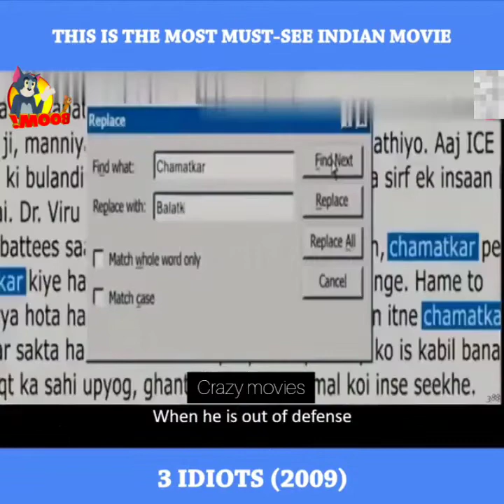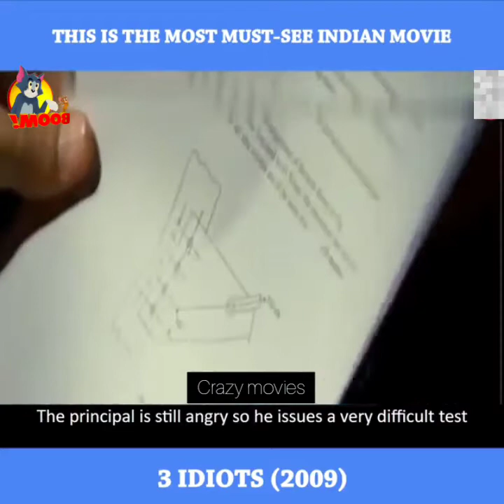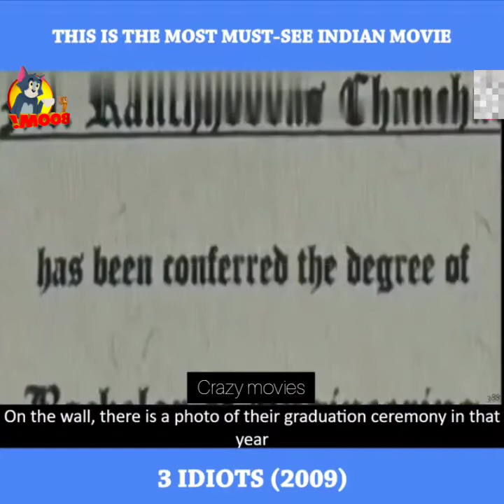This is the most must see indian movie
In college, Farhan and Raju form a great bond with Rancho due to his refreshing outlook. Years later, a bet gives them a chance to look for their long-lost friend whose existence seems rather elusive.